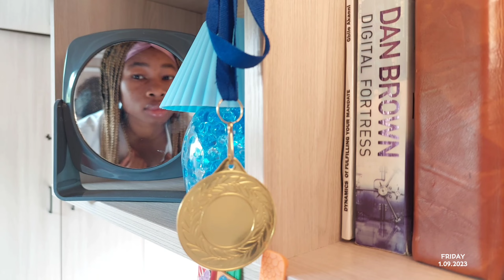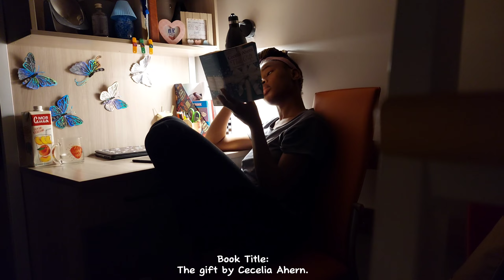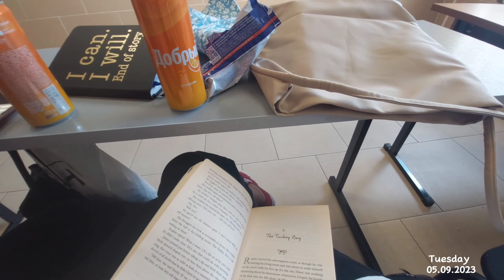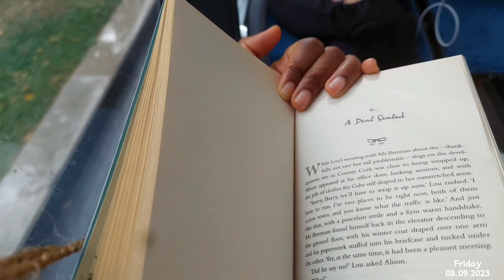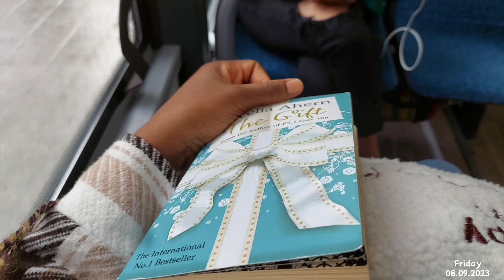Moscow living | What 3rd Year in Nursing School feels like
My first week in 3rd-year Nursing school! 🩺.

Back to school struggles, From challenging routine to exciting new experiences, this vlog captures all the highs and lows in the first week.

Take a look at the  behind-the-scenes of my nursing education adventure.

Hope you really enjoy watching and thanks for all your support .